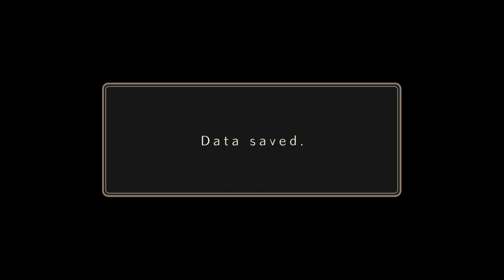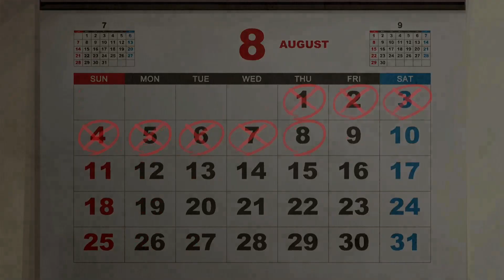World End Syndrome Hanako's route (part II)